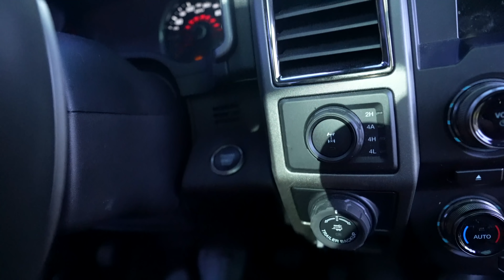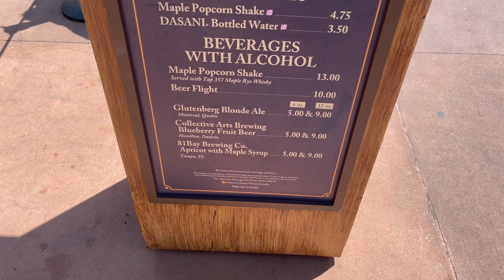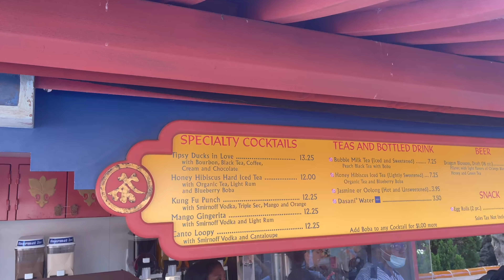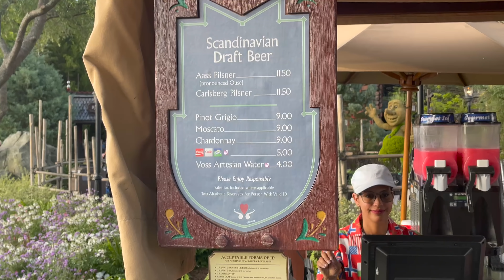Step-by-Step How To Vacation While Getting Shredded! // R2R ep. 4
Road to Ripped Episode number 4 is a little different than normal... I show exactly what I do when I go on vacation and am traveling while cutting and getting shredded! this video covers everything from training while on vacation, how to eat while traveling, and covers some of my top tips on how to travel/vacation while on a cut getting shredded on Road to Ripped!